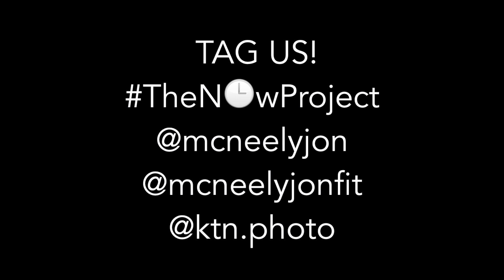Music Vlog #1: I Don't Trust Myself With Loving You by John Mayer Acoustic Cover by Jon McNeely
This video is about Music Vlog #1: I Don't Trust Myself With Loving You by John Mayer Acoustic Cover by Jon McNeely